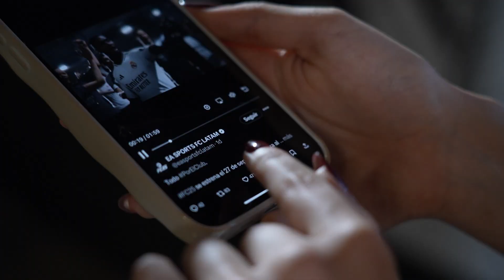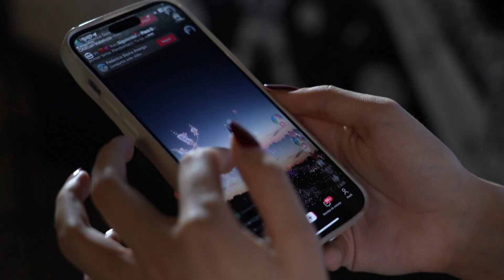Noticias Telemedellín A Un Clic, viernes 19 de julio